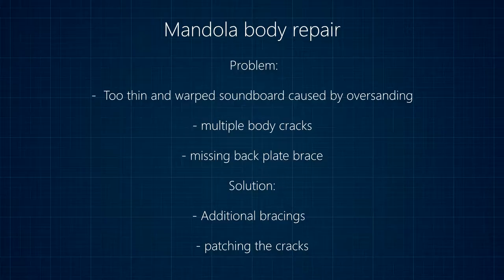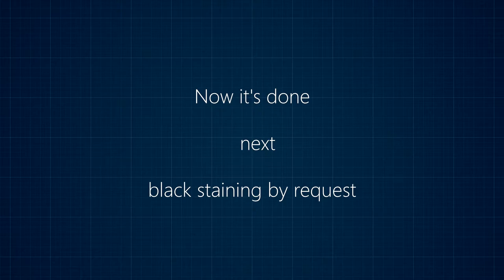Mandolin restoration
Someone has tried to strip out the old finish and repaint, but went to far resulting with to thin soundboard. As a result, bridge is constantly sinking and strings action is to low.